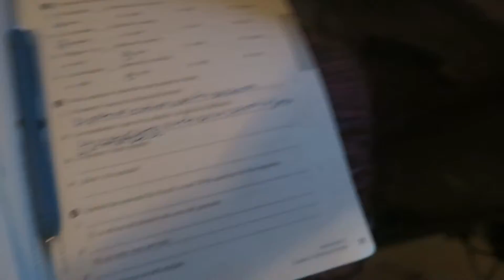Decorating Christmas Tree#VlogDay29